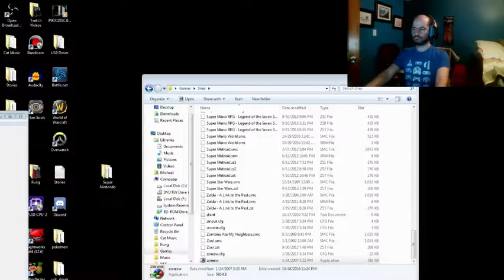Final Fantasy IV 7 Baron